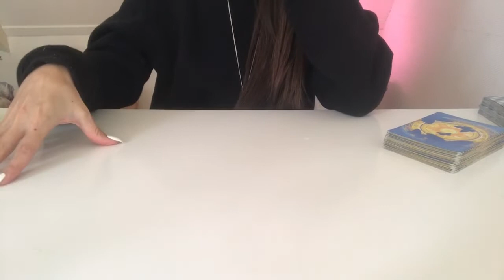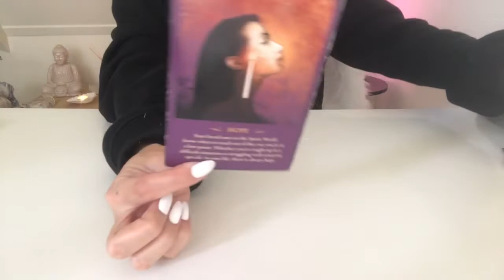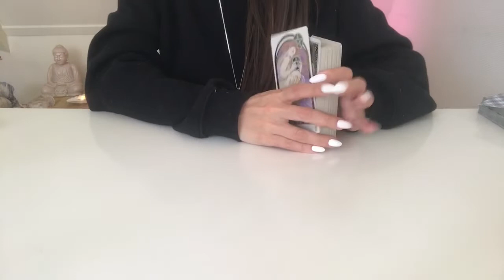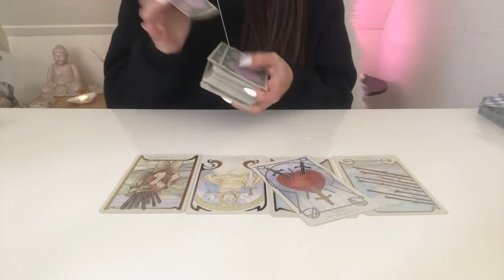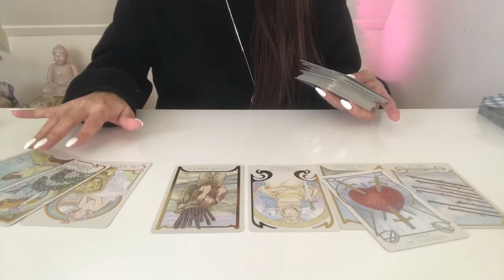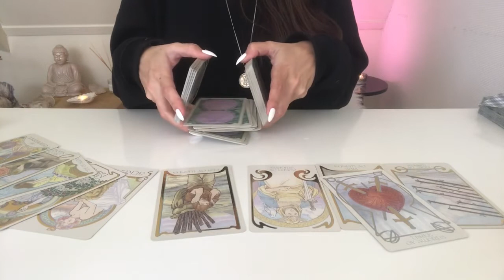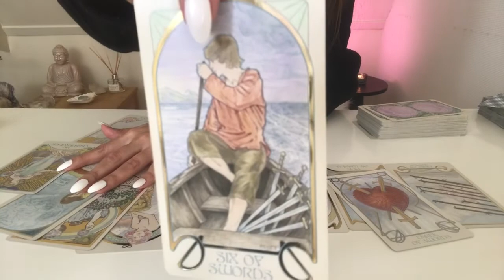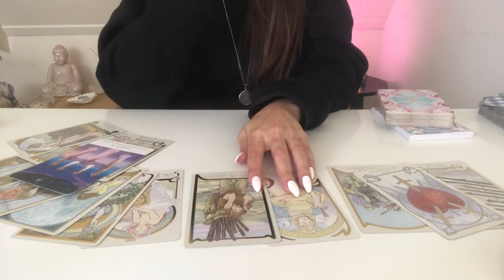EARTH SIGNS | FEAR IS THE MIND-KILLER | NOVEMBER 2021 ♉️♍️♑️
Welcome Earth Signs!
This is your collective tarot reading for November 2021.
This reading can be applied for Sun/Moon or Rising signs
in Taurus, Virgo & Capricorn.

Timestamps:
00:00. Intro
00:00:41 Virgo Spirit Messages
00:04:58 Capricorn Spirit Messages
00:08:25 Taurus Spirit Messages
00:12:19 Oracle Messages
00:16:35 Tarot Messages

♡ Likes, Shares & Comments are Highly appreciated ♡

Livsoultarot

30-40 min intuitive-tarot
Private unlisted video reading.

I will meditate on your energy & lay a tarot & oracle card spread for you while sharing my intuitive messages based on your personal energy & questions.
Price $ 55,00

I will meditate on your energy, and lay a tarot & oracle card spread for you, while sharing my intuitive messages based on your personal energy & questions.

You will receive a link in your email with your personal reading within 4-20 days after your payment, depending on the waiting list.